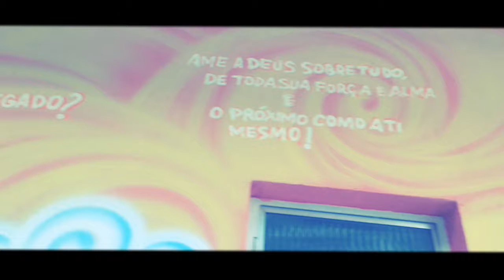DanieL Artes & Luann Vive - Brinquedoteca. "Da semeadura à colheita"